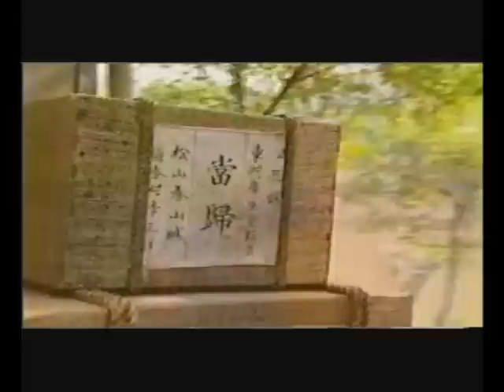Kuv Nplooj Siab Ntsawg Tiam Los Hlub Ep.2-2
Barbie Hsu and Daniel Chan